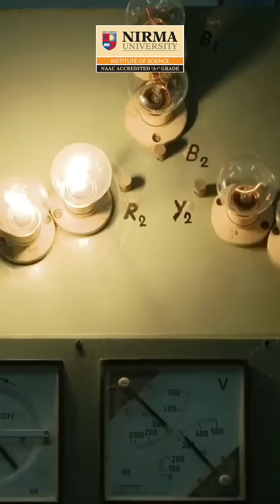📢 Admissions Open – M.Sc. Programs at Institute of Science, Nirma University!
🎓 Offered Programs:

✅ M.Sc. Biotechnology – Tackle real-world problems in health, agriculture & sustainability.
✅ M.Sc. Biochemistry – Understand life at the molecular level & work at the cutting edge of diagnostics and pharma.
✅ M.Sc. Microbiology – Discover the unseen world driving medicine, environment & biotech.

✔️ State-of-the-art labs & research facilities
✔️ Experienced faculty & interdisciplinary approach
✔️ Strong industry links & career support
✔️ Vibrant campus life at Nirma University

📍 Located in Ahmedabad, Gujarat
📅 Limited Seats | Don’t Miss Out!